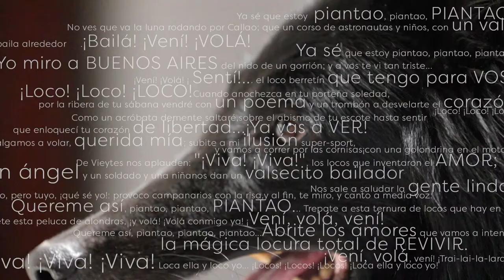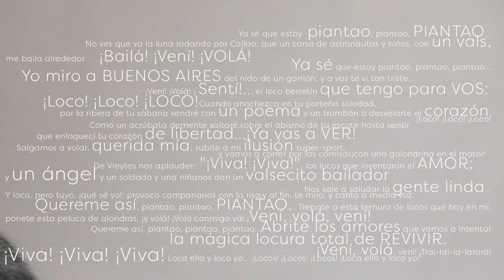"Perros en acción" Calendario MARZO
CALENDARIO Los protagonistas 2019 - Perros de puño y letra

MARZO

«Balada para un loco»  Astor Piazzola -  Horacio Ferrer
MÚSICO Y COMPOSITOR  ARGENTINO Astor Piazzola

La identidad cultural se conforma con un conjunto de valores, tradiciones, símbolos, creencias y expresiones que se constituyen a través del tiempo. Una canción sintetiza al poeta, al creador, a la música, las costumbres, formas, creencias... Las canciones son el idioma de nuestra tierra. Y a partir de este concepto  proyectamos: "Los protagonistas 2019: Perros de puño y letra”, donde conjugamos  algo de nuestra identidad cultural, generando expresiones que aporten un contenido más amplio, y alimenten nuestra comunicación.

PROTAGONISTA TUPAC de 3-fi
Ovejero Belga Groenendael

Campeón Argentino
Gran Campeón Argentino
Campeón Extranjero
Campeón Latinoamericano
Campeón Internacional
Vencedor del Plata
Vencedor SICALAM
Mejor cachorro de raza
Mejor joven de raza
Mejor adulto de raza 2016
Mejor adulto de raza 2017
Mejor adulto de raza 2018
2 de grupo 1 2016
3 de grupo 1 2017
2 de grupo 1 2018
BISS Nacional de cría 2015

PROPIETARIA: Mirta Lidia Schefini de Trefiletti
CRIADERO: Kennel 3-fi
HANDLER: Marcelo Adrián Faragasso

MARZO 2019 - CALENDARIO Perros En Acción

Producción & arte fotográfico Carolina Bibiloni
DOG SHOW PHOTO